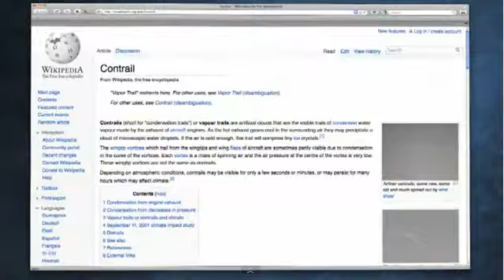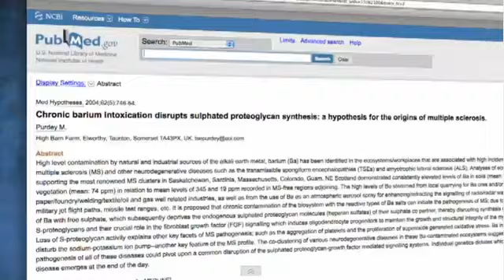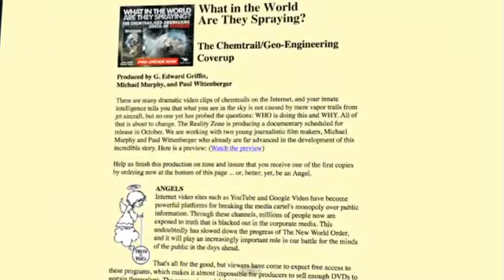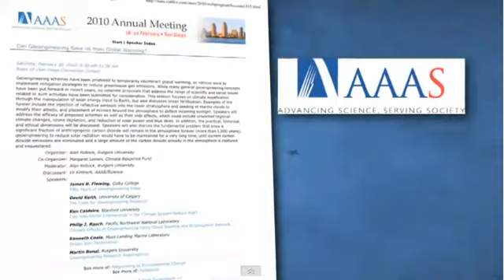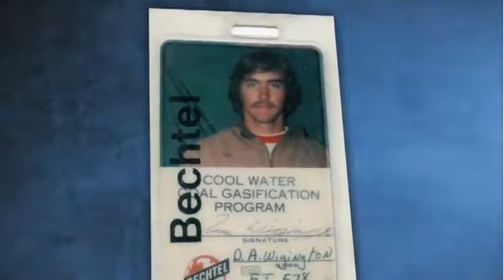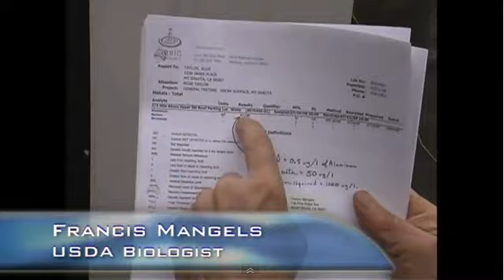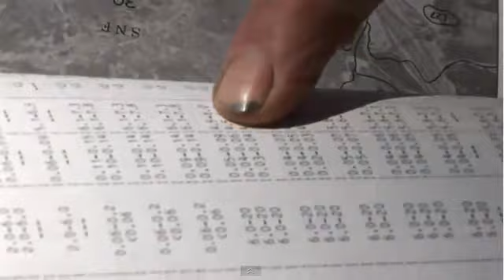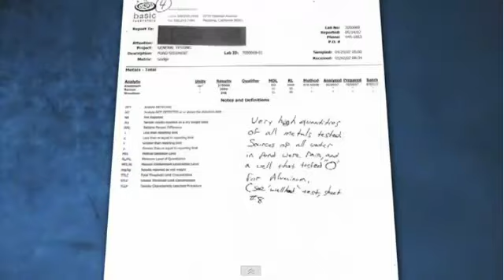What in the World are they spraying? - G. Edward Griffin on Chem Trails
GeoEngineering. Chem Trails. Con Trails. Conspiracy?

original upload
What in the World Are They Spraying? (Full Length)